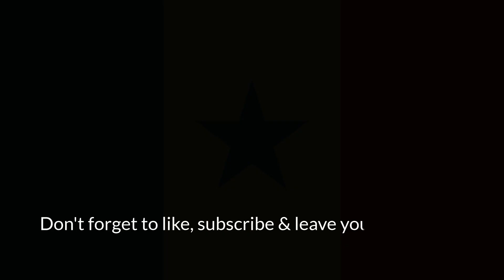Flag of Senegal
The Senegalese Flag with national anthem, capital city, area, currency info
drapeau du Sénégal

The Republic of Senegal is a country of West Africa. It shares borders with Mauritania, Mali, Guinea, Guinea-Bissau and the Gambia. Its official language is French and its capital and largest city is Dakar.

The flag was adopted in August 1960. The design consists of a vertical tricolor of the pan-african colors of green, yellow and red. A green five-pointed star is featured at the center.

The national anthem: "Le Lion rouge" (The Red Lion) also known as "Pincez tous vos koras, frappez les balafons" (Everyone strum your koras, strike the balafons)